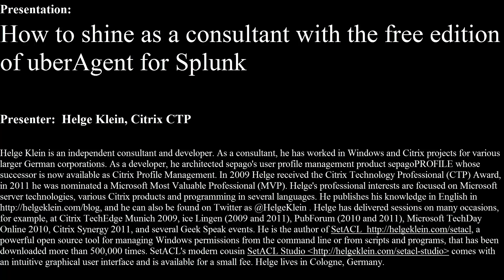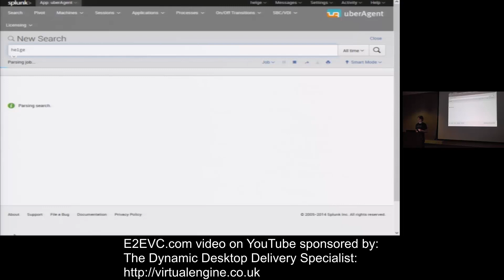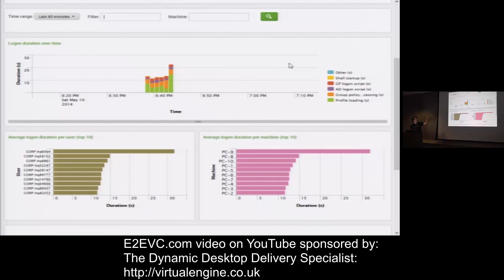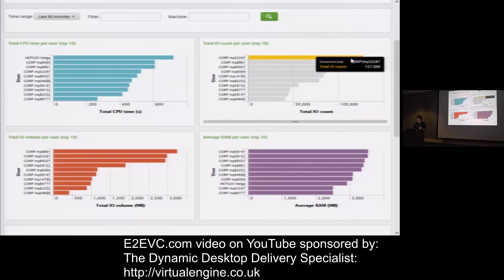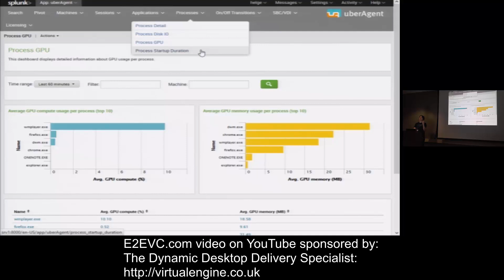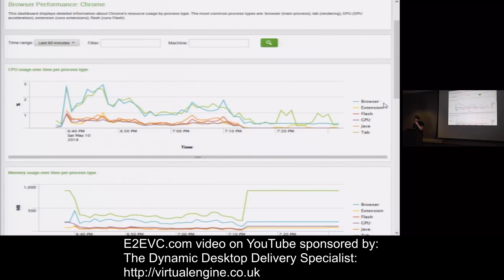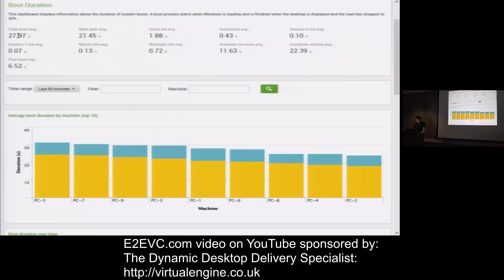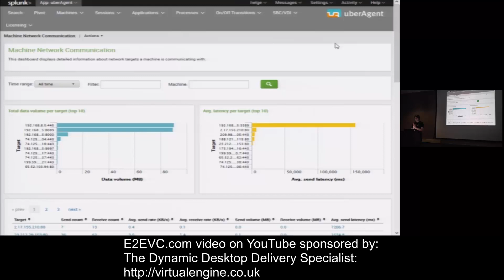Helge Klein's UeberAgent -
Session from E2EVC Los Angeles - UeberAgent for Splunk. There will be another session on this Topic from Brussels - it is worth watching both of them. To get that free consultant version of the software splease contact Helge directly via Twitter: @HelgeKlein